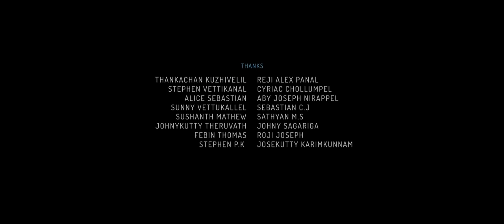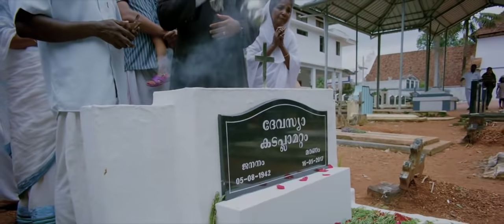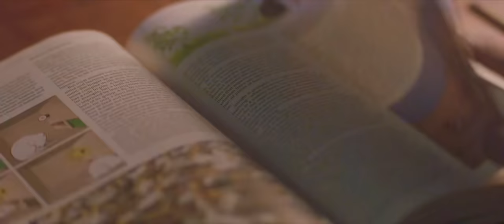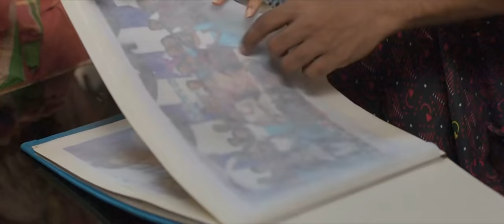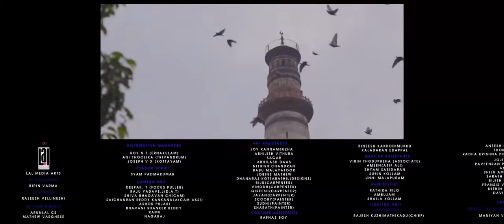Kettyolaanu Ente Malakha 2019 Malayalam full movie HD#malayalam full movie Asif Ali, Veena.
full movie Malayalam, Tamil, Telugu,Kannada,Hindi and all languages.
HD movies .